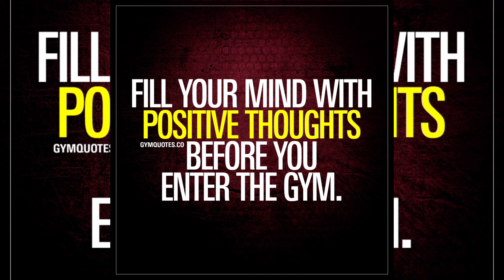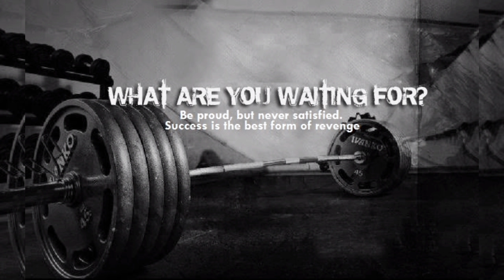Best Gym Music⚡️Fitness,Gym,Workout music,⚡️Workout Motivation Music 2023💥Make them jealous😎gym moti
:Fitness motivation
:Gym
:Workout musics
:workout motivation music 2023
: Make them Jealous
Gym Motivation

Musician: DIAB

**Your Quiry**

-Fitness
-Gym
-Workout motivation
-Gym motivation
-Fitness freeks music
-Fitness ideas music
-Crossfit music
-martial arts
-Trap workout motivation
-Make them Jealous